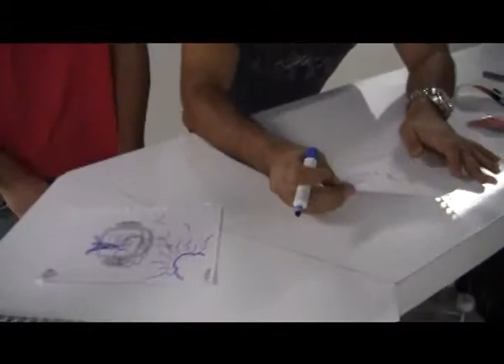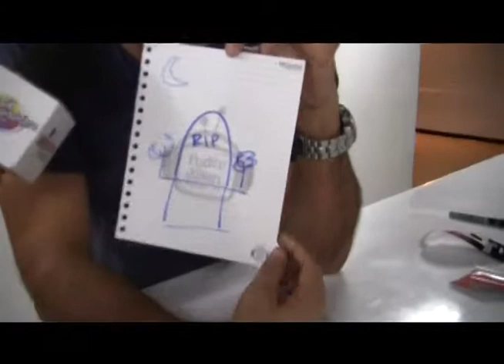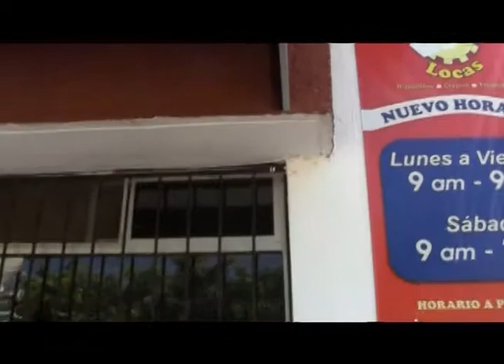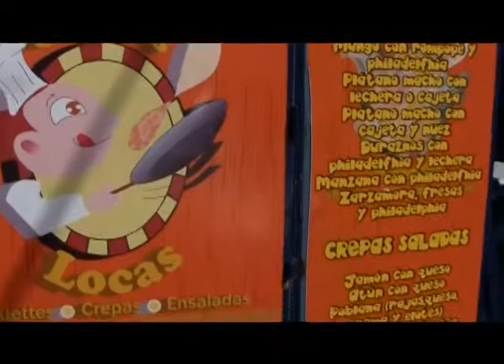PROG 31 BLOQ 1